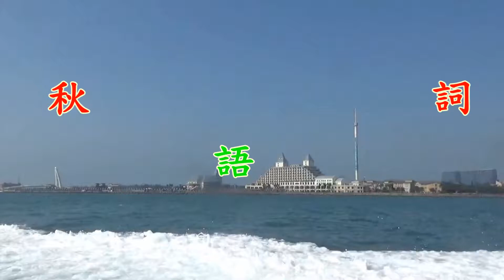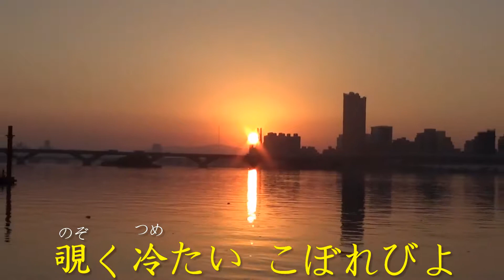秋詞.裏町人生.後街人生(華.日.台版)卡拉OK